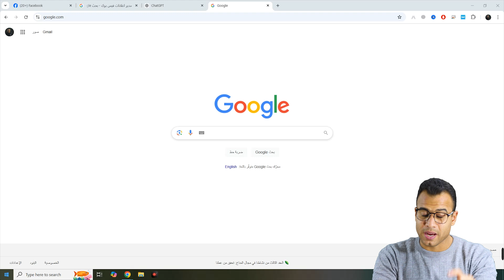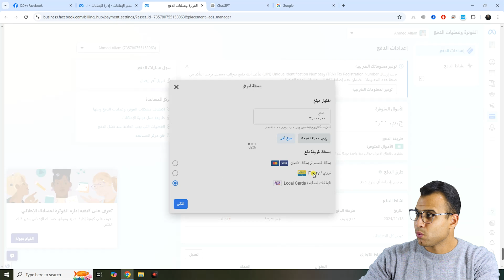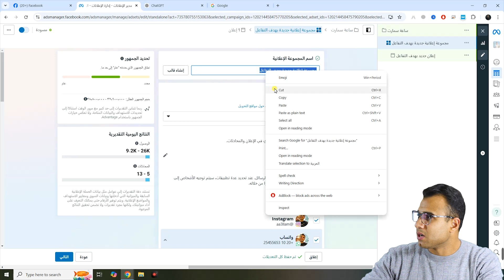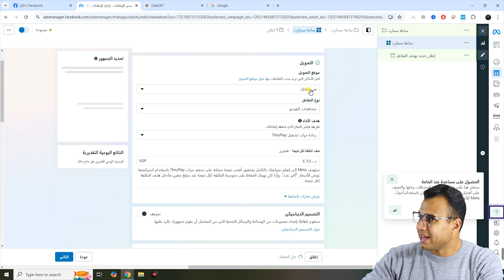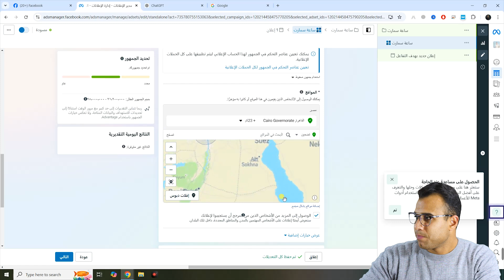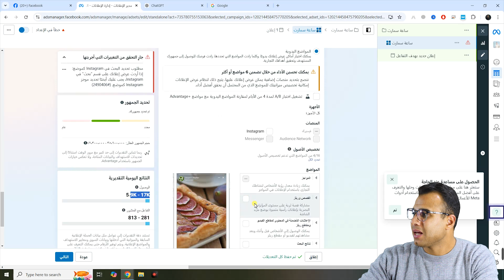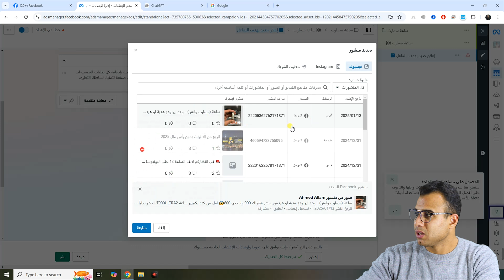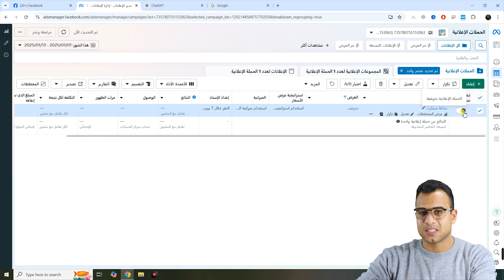عمل اعلان ممول على الفيس بوك ناجح في 2025 (استراتيجية الخبراء)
عمل إعلان ممول ناجح على فيسبوك في 2025 باستخدام أحدث استراتيجيات الخبراء في هذا الفيديو، هتتعلم سرّ النجاح في أول حملة إعلانية لك تحديث فيس بوك لاستهداف الجمهور بالذكاء الاصطناعي مع تحليل حملات ناجحة وهتعرف تطبقها على صفحتك او حسابك الاعلاني.

0:10 تحديثات خوارزميات فيس بوك 2025
3:20 طريقة عمل اعلان ناجح من اول مرة
4:39 طريقة دفع اعلان ممول على الفيس بوك
5:49 انشاء حملة اعلانية على فيس بوك
9:11 كيف تحدد ميزانية اعلان فيسبوك بشكل صحيح
11:03 استهداف المناطق في اعلانات الفيس بوك
14:58 كيف تستهدف عملاء لشراء منتجاتك من خلال اعلانات الفيسبوك
16:40 الاستهداف التفصيلي للاعلانات
18:43 كيفية زيادة وصول إعلانات الفيسبوك

الكلمات الدلالية:
أحدث التحديثات واستراتيجيات الخبراء لضمان نجاح إعلاناتك في 2025 سر نجاح الإعلانات الممولة وعايز ترفع مبيعاتك وتزود التفاعل الاستراتيجيات وأكثرها فاعلية لعمل إعلانات فيسبوك ناجحة في عام 2025.

هتعرف إزاي تحدد جمهورك المستهدف بشكل دقيق، وتصمم إعلان يجذب الانتباه ويحقق أعلى عائد استثمار. وكمان هشرح لك إزاي تختار الميزانية المناسبة وتتابع أداء حملتك خطوة بخطوة عشان تضمن أفضل النتائج.

اعلان ممول فيس بوك 2025, استراتيجيات فيس بوك 2025, تسويق رقمي 2025, اعلانات فيس بوك ناجحة, تحديثات فيس بوك 2025, كيفية عمل اعلان ممول, تسويق الكتروني, اعلانات فيس بوك بتحديثات 2025, استراتيجيات الخبراء, اعلانات فيس بوك ممولة, تسويق على الفيس بوك 2025.